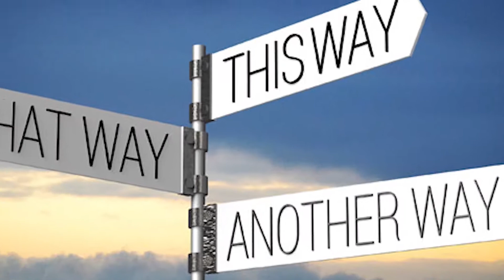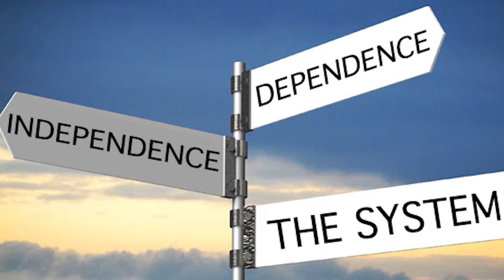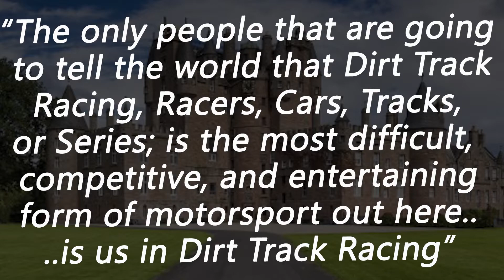Grassroots Racing or Dirt Track Racing - Merry Christmas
**Website - Contact - Apparel & More**
LongLiveTheChaz.com

Big D's Pizza - Fremont, Ohio
Lone Star 600 (LoneStar600.com)
Redemption Hardwood Flooring - RedemptionHardwoodFlooring.com
VONTREX

-Current Supporters-
121
Aileen Collins-Love
Andrew Kitto
Ayo Yo
Bad Company Racing
Brian Chamberlain
Christopher Gronow
Christian Quimby
Chris Olson
Collin Bender
Dale Arnold
Daniel Barbee
Daniel Poole
Darin Harl
David Galloway
David Heileman
David Vincent
Dean Henry
Dennis Simunovich
Denny McNary
Dirt Tracker
Donald Fossum
Donn Hoffelt
Donnie Roush
Drew Donelson
Dwayne Cossey
Fields
Frank Connell Jr.
Garrett Church
Greg Edwards
Bryan Ireland
James Reed
James Yerger
Jason Mills
Jason Wolff
Jeffrey Bauldwin
Jeff Keefer
Jeremy Eckman
Jerry MrControversy Bartlett
Jim Barnes
Jim Keltner
Jim Stragalinos
Joe Frock
Joe Dirt
Joseph Vonschriltz
Josh LaPage
Josh Richeson
Joshua Phillips
Joshua Shipley
Justin Sanders
Justin Vidra
Kile Kaescher
Keith Gutshall
Kramer Farms
Kyle Shipley
Larry Kuhn
Larry Wheaton Jr.
Lisa Linebarier
Lukas Quanbeck
Mark David Ashcraft
Mark Mehalick
Mark Showers
Mattie Feldman
Matt Lorenzo
MattnAsh Wright
Michael Conley
Michael Hall
Michael Sayre
Mike Conley
Mike Keller
MillsCustomPowderCoating.com
MississippiThunder.com
Monty Whitesell
Nancy LeMasters-Bergman
Nate Jantz
Nick Stenzel
North County Plastering
NW Fans & Racers Facebook Page
Pat Marinko
Paul Butterfield
Paul Cilluffo - Lufo
Rick Reiter
Robby Spino Racing
Ron Holter
Russ Hall
Scott Conway
Sean & Connie Allen
Sheri Alter
Shon Deskins
Steve Jones / Buzz Right Rear
Stephen Smith
Travis Bait
Travis Rilat
Tim Barth
Tim Franks
Timothy Lynn
Tim McBryar
Todd Pudwill
Todd McKenzie
Tony Morris
Tony Southwell
Tyrone Lingenfelter
William Markham Jr.
Xtreme Scaffolding